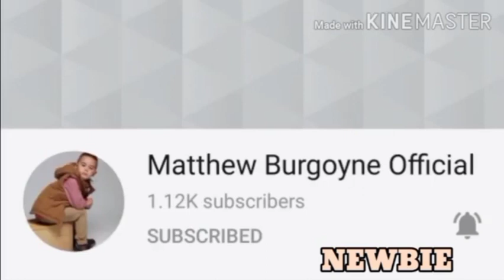TIPS PARA MA-MAINTAIN ANG AKING KATAWAN + HOTSILOG FOR BREAKFAST | AnnaJoe VLOGS